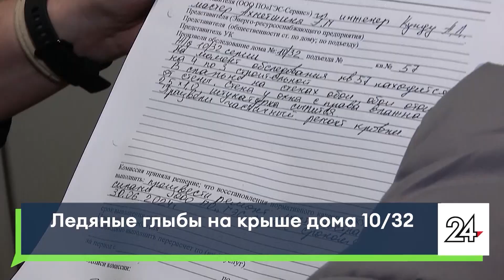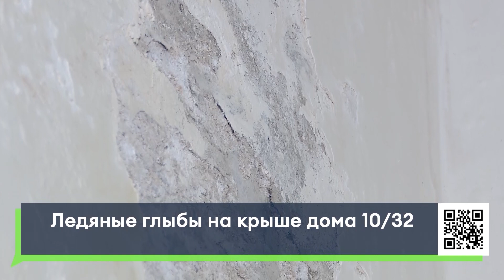Новости Челнов от 20.02.2024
1. Не вывозят по полгода. Жители 29 комплекса недовольны плохим вывозом мусора.
2. Настоящим героям. В Челнах вручают продуктовые наборы семьям военнослужащих от мэра автограда.

16+